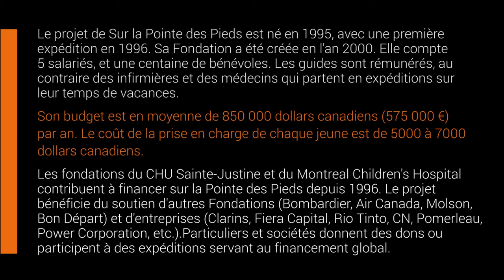Une aventure thérapeutique sur la pointe des pieds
Du 3 au 11 mars, treize jeunes canadiens de 14 à 18 ans, en rémission du cancer depuis quelques mois, sont partis en expédition avec des chiens de traineaux dans la région du Parc Algonquin en Ontario. Envoyés par les hôpitaux qui les suivent, ils étaient accompagnés de dix personnes, dont une infirmière, un médecin et un psychologue. Cette aventure concrétise la « vision holistique du soin » que porte la fondation québécoise Sur la pointe des pieds.

Quelques données en plus:
LE PROJET DE SUR LA POINTE DES PIEDS EST NÉ EN 1995, AVEC UNE PREMIÈRE EXPÉDITION EN 1996. SA FONDATION A ÉTÉ CRÉÉE EN L’AN 2000. ELLE COMPTE 5 SALARIÉS, ET UNE CENTAINE DE BÉNÉVOLES. LES GUIDES SONT RÉMUNÉRÉS, AU CONTRAIRE DES INFIRMIÈRES ET DES MÉDECINS QUI PARTENT EN EXPÉDITIONS SUR LEUR TEMPS DE VACANCES.

SON BUDGET EST EN MOYENNE DE 850 000 DOLLARS CANADIENS (575 000 EUROS) PAR AN. LE COÛT DE LA PRISE EN CHARGE PAR JEUNE EST DE 5 000 À 7 000 DOLLARS CANADIENS. LE PROJET EST SOUTENU PAR DES FONDATIONS (BOMBARDIER, AIR CANADA, MOLSON, BON DÉPART, CHU SAINTE-JUSTINE, DU MONTREAL CHILDREN'S HOSPITAL, ETC.) ET DES ENTREPRISES (CLARINS, FIERA CAPITAL, RIO TINTO, CN, POMERLEAU, POWER CORPORATION, XEROX, ETC.).